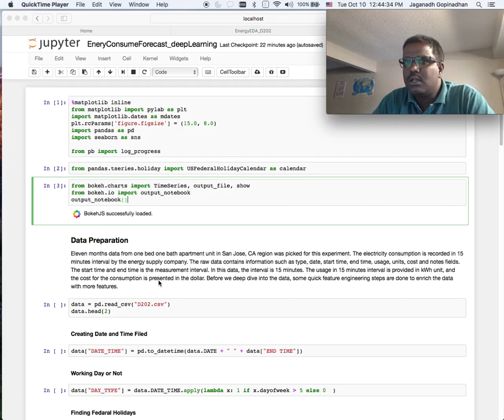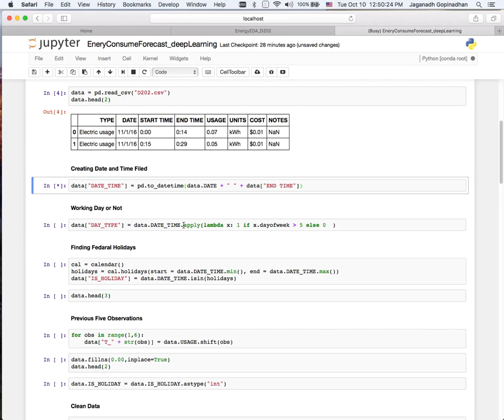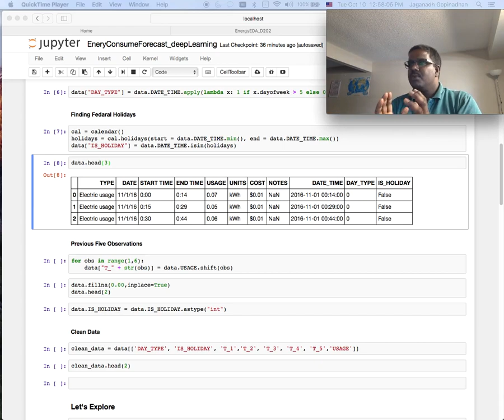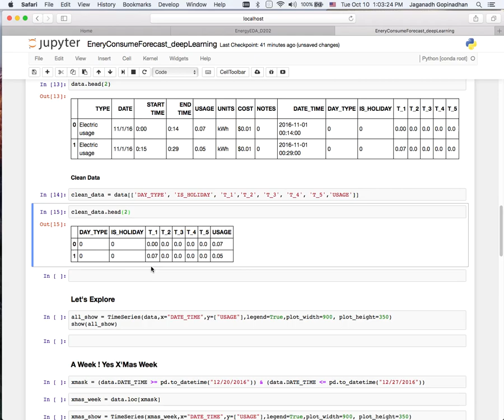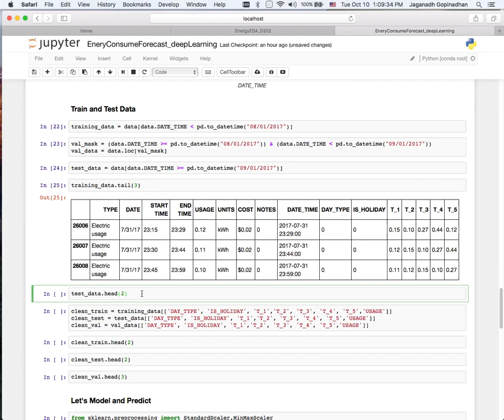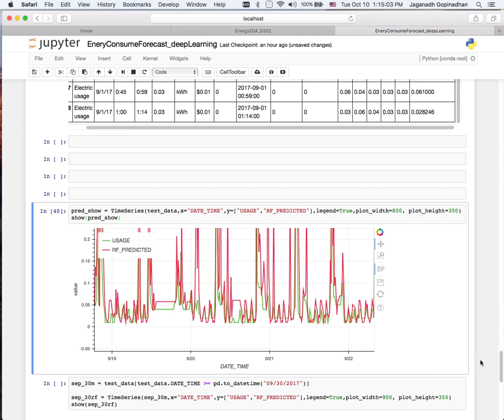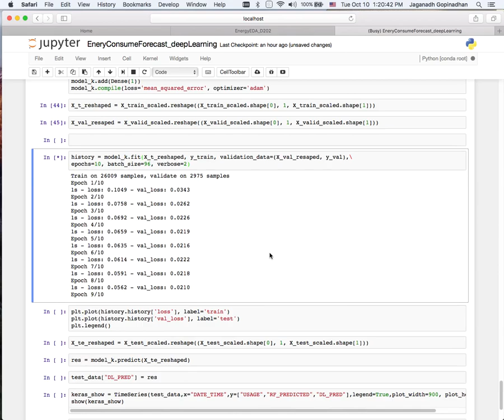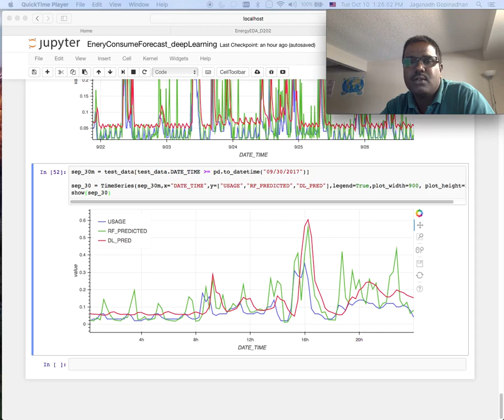Time Series Forecasting with LSTM Deep Learning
A quick tutorial on Time Series Forecasting with Long Short Term Memory Network (LSTM), Deep Learning Techniques.